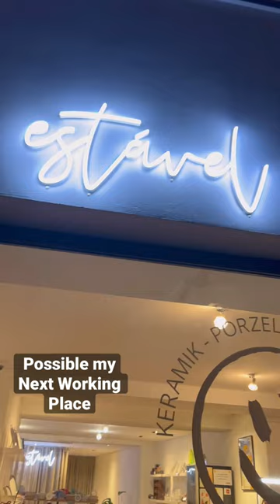First time with FAEMA espresso machine FilipinoInAustria